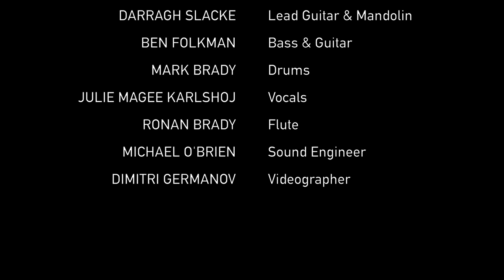Marcus Magee & The Hollaw Men taster reel LIVE at The Town Hall Theatre Cavan - Nov 2022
Marcus Magee & The Hollaw Men played two sold out shows at the Town Hall Theatre Cavan in November 2022.  This video shows short clips from the bands first ever gig after only forming 3 months prior when Marcus got good news on his recovery to good health.  This show was a showcase of Marcus Magee's original music which had been created through experiences and thoughts that needed music to fully express them.  The songs have been shaped by many years of travelling around the world, coming back to Ireland and most recently his life changing diagnosis and recovery from stage 4 cancer.  The band consisting of Marcus Magee on vocals and guitar, Darragh Slacke on lead guitar, Ben Folkman on bass, Mark Brady on drums, Julie Magee on vocals and Ronan Brady on flute elevate these experiences to another level with their amazing energy on stage. Power, authenticity, full expression and vulnerability can be found in every moment.  After being blown away by the feedback from the gigs, the band are now going to record their first album early in 2023.